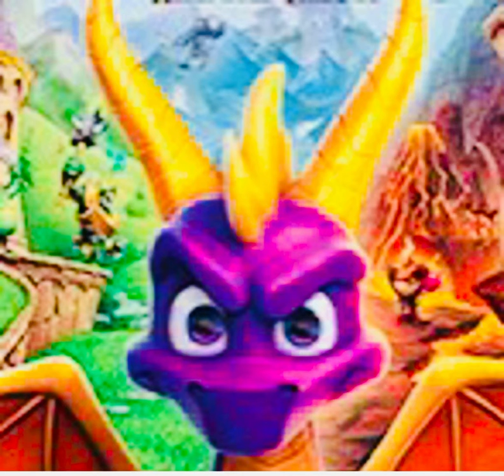Gbghilowween (DIFFERENTMOVES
Different moves